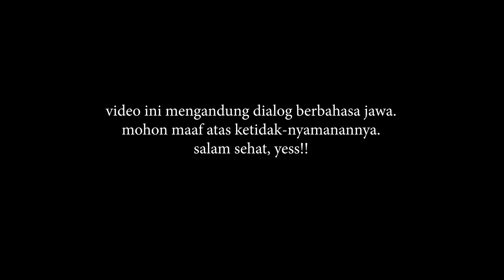SEMOGA KESEMBUHAN UNTUKNYA 🙏😇❗DIA SAMPAI MEMELUK KAKI SINAU HURIP🥺🥺🥺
assalamu'alaikum...